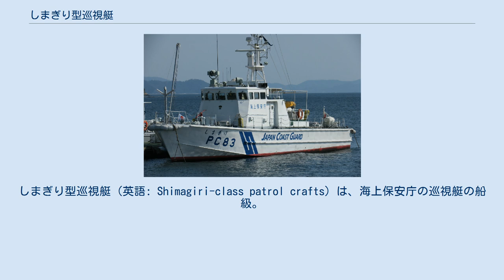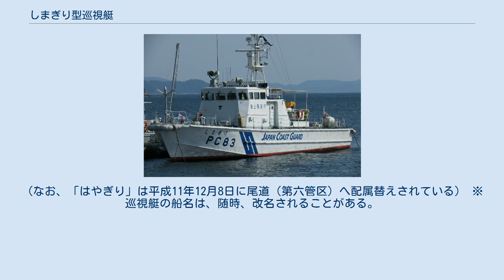しまぎり型巡視艇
しまぎり型巡視艇（英語: Shimagiri-class patrol crafts）は、海上保安庁の巡視艇の船級。
区分上はPC型、公称船型は23メートル型。
 本型では、昭和45年度計画で建造されたしきなみ型より一段上の堪航性と高速性の両立を求められたことから、「23メートル型巡視艇建造基本計画検討委員会」が設置されて、関係各所から意見を聴取して基本計画が作成された。
この結果、昭和52年度計画で建造された30メートル型PC（むらくも型）がタイプシップとされることになった。
没水部船型はディープV型、船質はアルミニウム合金と、いずれもしきなみ型・むらくも型と同様の手法が踏襲されたが、本型では、海保船艇としては初めて全溶接構造が採用された。
 主機関としては、V型12気筒のMTU 12V396 TB93ディーゼルエンジン（1,500馬力 / 1,975 rpm）が搭載された。
推進器は固定ピッチ・プロペラである。
電源は交流220ボルト、出力20 kVAであった。
主配電盤には自動化装置が組み込まれている。
 なお、3番艇「はやぎり」は、竣工当初は門司海上保安部（第七管区）に配属されていたために13mm単装機銃（ブローニングM2重機関銃）を備えていたが、1993年3月9日に下田海上保安部（第三管区）に配属変更されるのに伴って撤去されている。
（なお、「はやぎり」は平成11年12月8日に尾道（第六管区）へ配属替えされている） ※巡視艇の船名は、随時、改名されることがある。